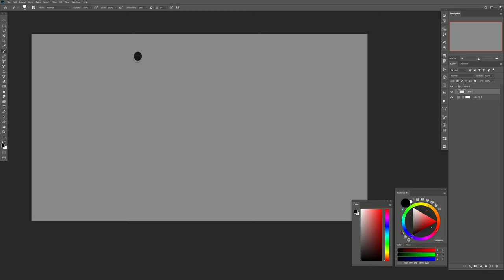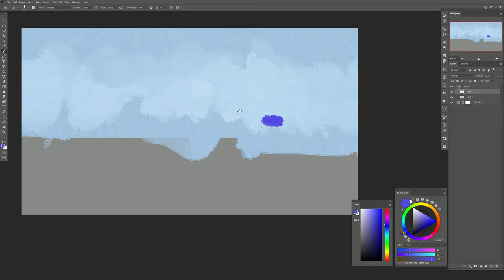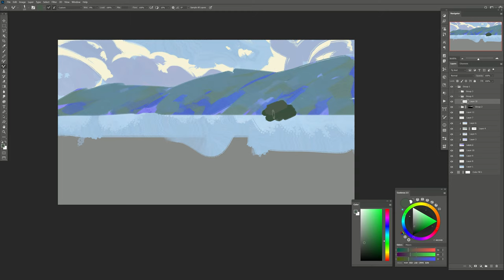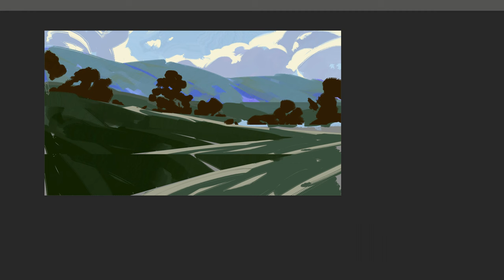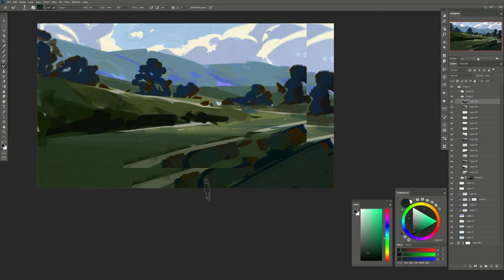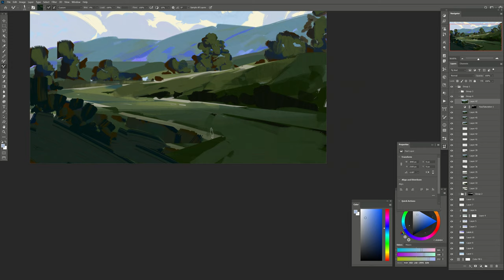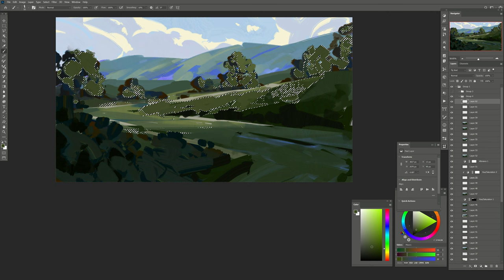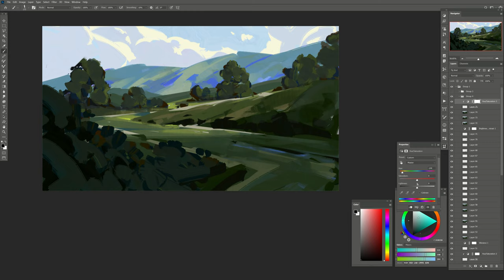How to Create a Painterly Custom Brush in Photoshop